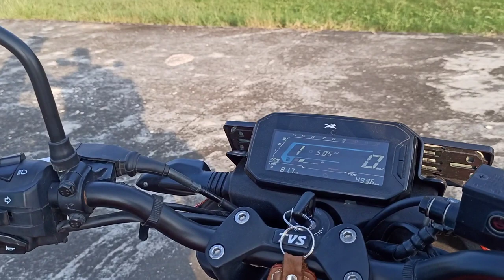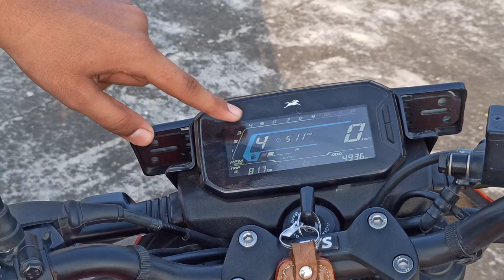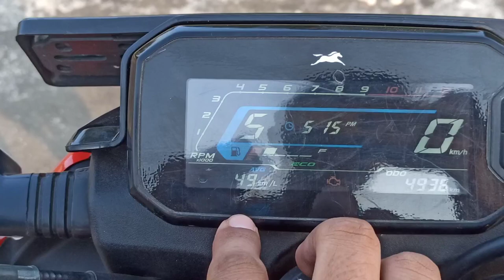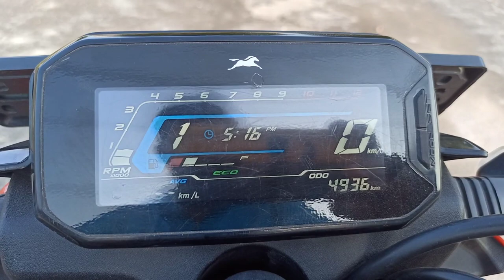TVS RAIDER || 5 BIGGEST PROBlEM AND THERE SOLUTION MUST WATCH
TVS Raider 125 is a bike available at a starting price of Rs. 89,725 in India. It is available in 2 variants and 4 colours with top variant price starting from Rs. 94,511. The TVS Raider 125 is powered by 124.8cc BS6 engine which develops a power of 11.2 bhp and a torque of 11.2 Nm. With both front and rear drum brakes, TVS Raider 125 comes up with combined braking system of both wheels. This Raider 125 bike weighs 123 kg and has a fuel tank capacity of 10 liters. You can Check more about this bike on our channel !!

SOME RELATED TAGS :- ( IGNORE THEM )

tvsraider125,tvs raider 125 mileage test,tvs rider 125 top speed,tvs raider 125 drag race,tvs raider 125 price,tvs rider 125 modified,tvs raider 125 review,tvs raider 125 on road price,tvs rider 125 black colour,ownershipreview,careview,tvs raider 125 colours,arunpawar,hergarage